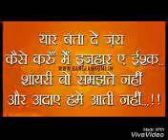My video Dost Pyar Se Dekhe(5)